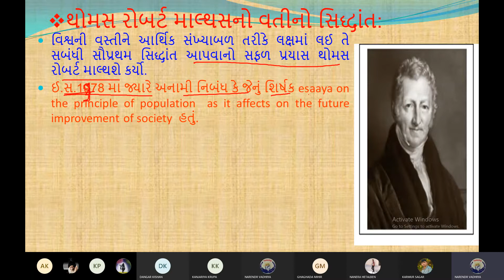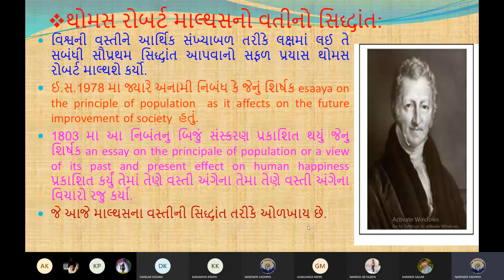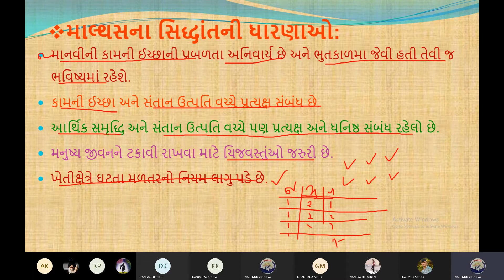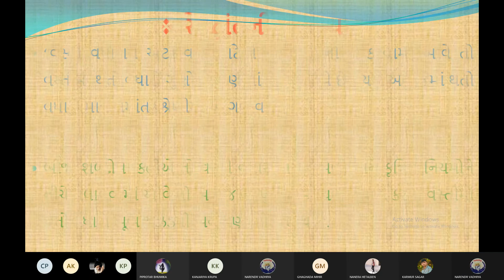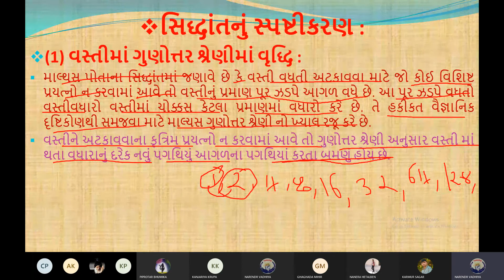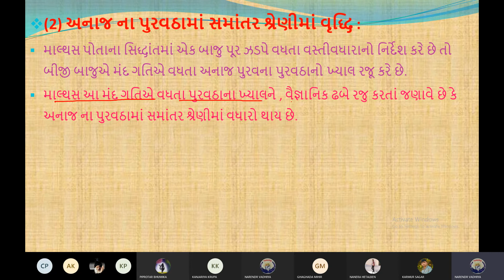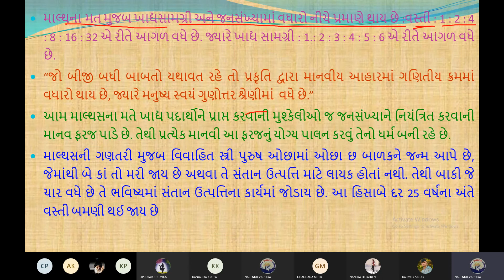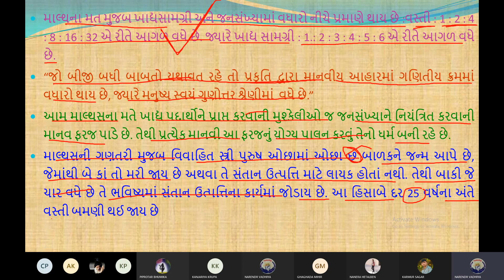થોમસ રોબર્ટ malthasનો વસ્તીનો સિદ્ધાંત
બી.એ. સેમ.-૩ પેપર-૭ વસ્તીશાસ્ત્ર ભક્ત કવિ નરસિંહ મહેતા યુનિવર્સિટીના વિદ્યાર્થીઓ માટે